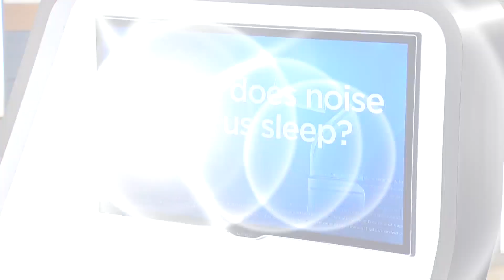Good Question: Why does noise help us sleep?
For some it's a sound machine. For others it's a really loud fan. Many of us need white noise to put us asleep –but why? Susan-Elizabeth Littlefield talks to a sleep specialist to find out.